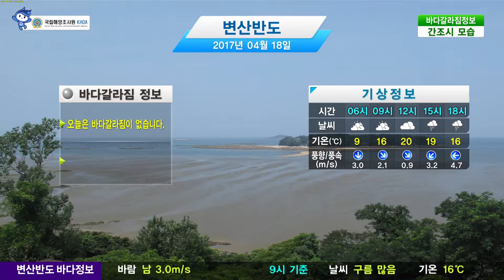[바다갈라짐 정보] 04월18일 변산반도날씨 흐림, 바람 남동 0.9m/s / 해양예보 On바다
▶ 바다갈라짐 시간 :
오늘은 바다갈라짐이 없습니다.